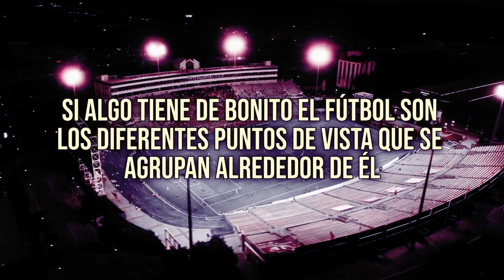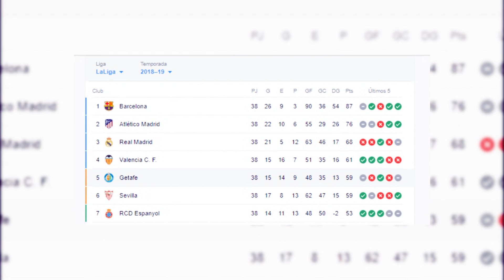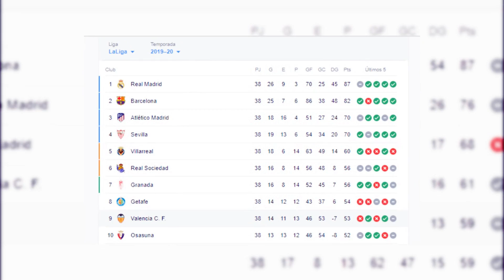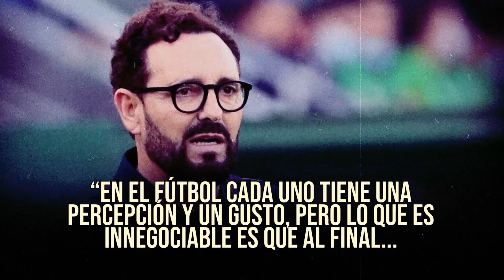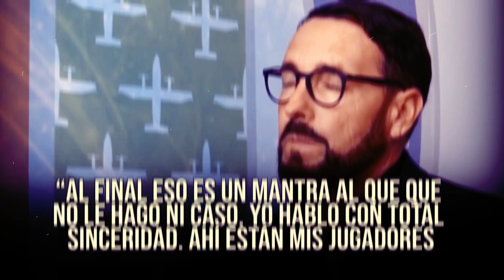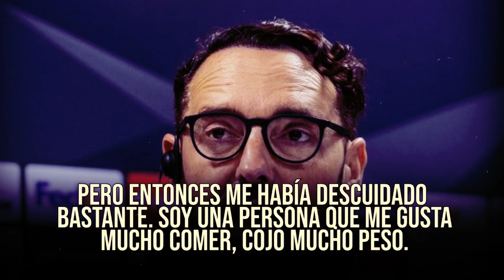🤔LO CRITICAN... ¿CON RAZÓN? | LA INCREIBLE HISTORIA de JOSE BORDALÁS